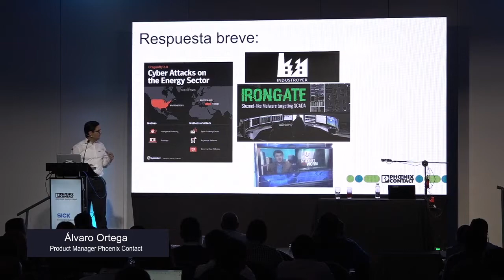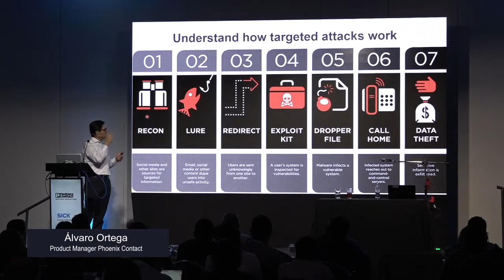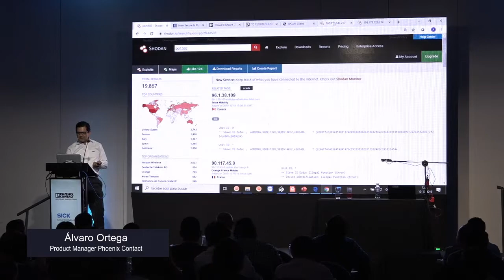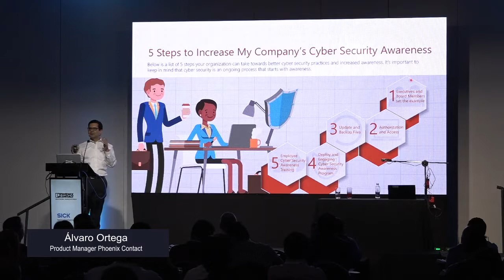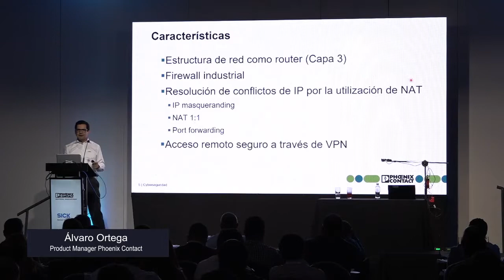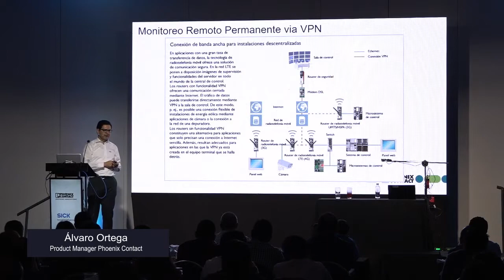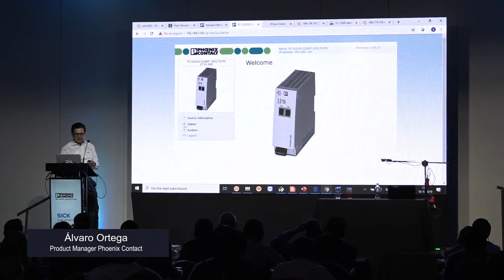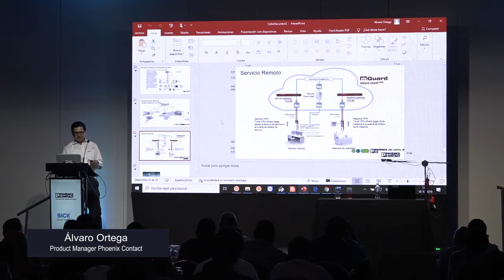Presentación Alvaro Ortega Oktobertech 2019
Presentación Ciberseguridad y Monitoreo Remoto por Alvaro Ortega de Phoenix Contact el 10 de Octubre en el Oktobertech 2019 en Santiago de Chile